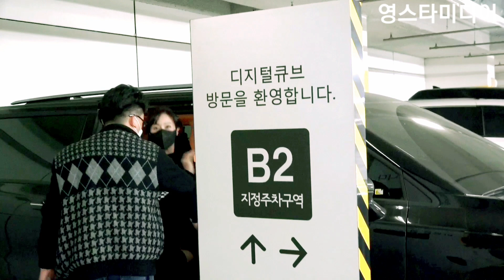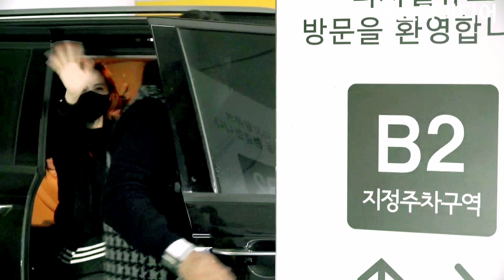별사랑[퇴근길] 모델포스~'내딸하자' 제작발표회 마치고 3월29일